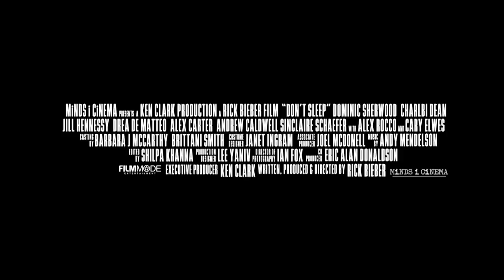Don't Sleep Trailer (2017) Horror Movie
About Don't Sleep
Shawn and Zach, two young lovers, move into a cottage together. When violent episodes begin taking hold of Zach, he slowly remembers a forgotten time in his childhood that may have been the result of demonic possession.